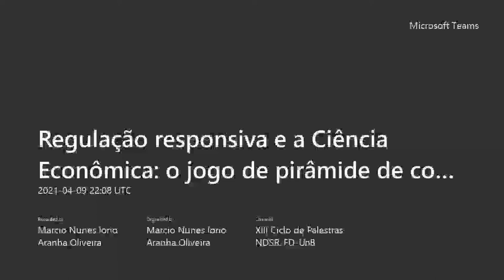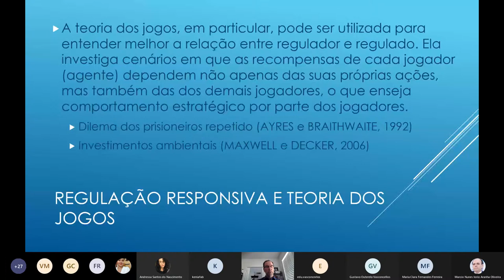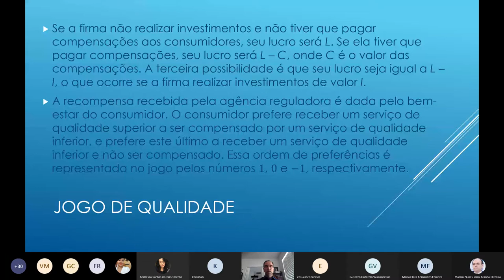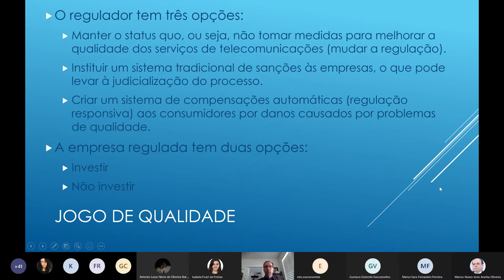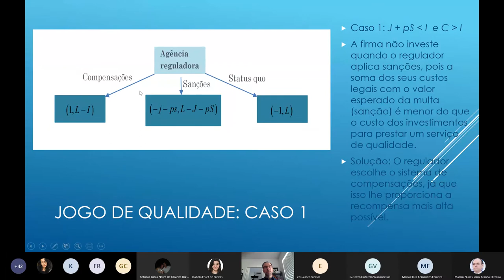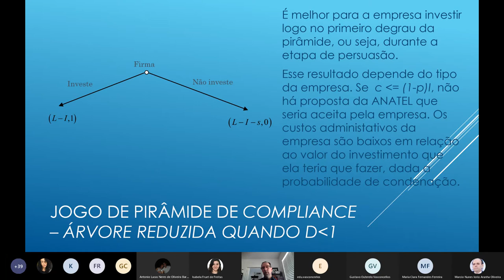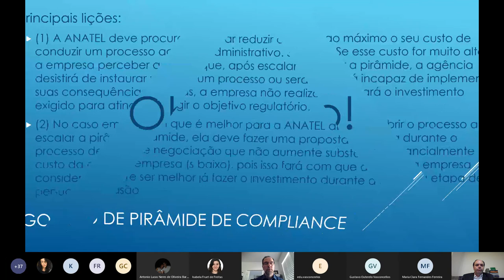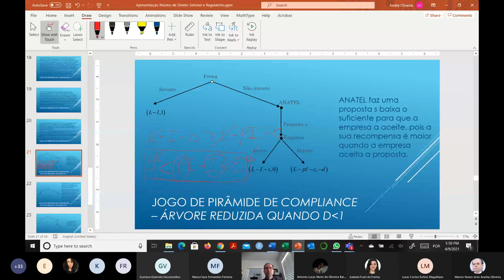Regulação responsiva e a Ciência Econômica: o jogo de pirâmide de compliance - Prof André Rossi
Palestra do Prof. André Rossi, da Utah Valley University, sobre teoria dos jogos aplicada à regulação responsiva no 13o Ciclo de Palestras do Núcleo de Direito Setorial e Regulatório da Faculdade de Direito da Universidade de Brasília.